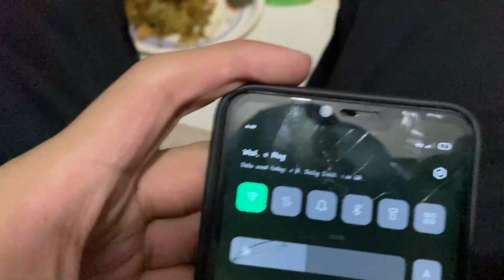ইফতার পার্টি - ২০২১ || Shakil Mahmud || SB Naheen || Antu Hasan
🙋‍♂️আসালামালাইকুম ,
          আশা করি আল্লাহ সবাইকে ভালো রাখছে!

Inshallah next a amader family ta aro boro hok then sobai k niye Ifter Party’r arrangement korbo ❤️

Er jonno guy’s tomra beshi beshi video te like daw comment kore janao j video’r kothay ki mistake hocche comment a janao.

And amar sathe chill korte hole at first connect me on

And thanks a lot for watching my content ❤️🖤💚

Shakil Mahmud
shakilmahmud
shakil mahmud
Shakil
shakil
vloger
Shakil Mahmood
shakilmahmood
Shakilmahmud
Shakil mahmud
Shakil Mahmood
shakilmahmud
Shakil Mahmud
shakilmahmud
Shakil
shakil
sakil